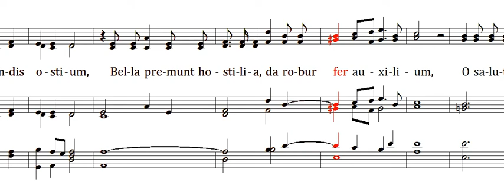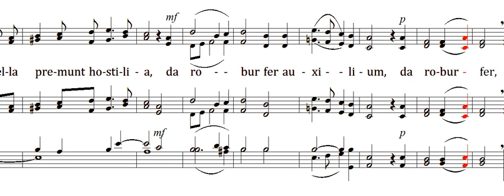L. Perosi - O Salutris - 구원의 희생자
Lorenzo Perosi - O Salutris (구원의 희생자)